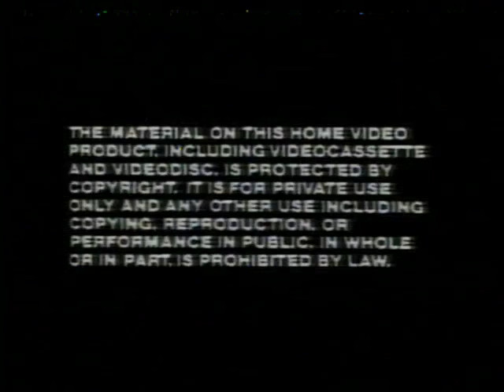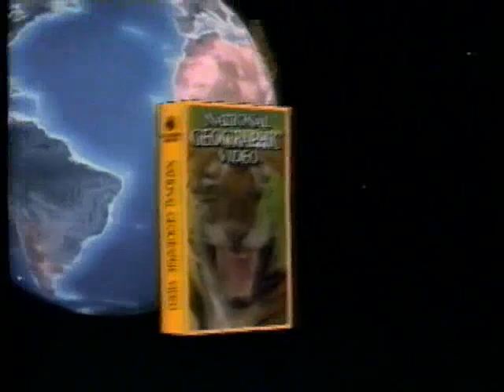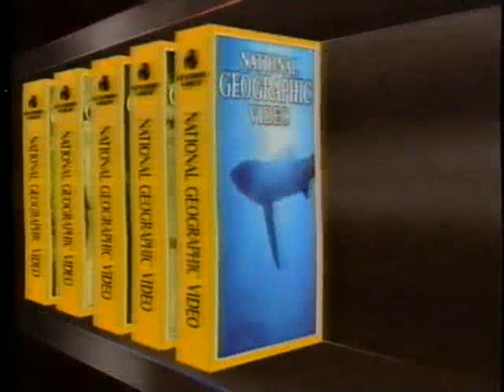Opening & Closing To Rocky Mountain Beaver Pond 1988 VHS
NO COPYRIGHT INFRINGMENT INTENDED! Here's The Order:

Opening:
1.Warning Screen
2.Vestron Video Logo
3.National Geographic Video Logo
4.Start Of The Program

Closing:
1.Last Few Seconds Of The Closing Credits
2."Coming Soon"
3.Search For The Great Apes Trailer
4.In The Shadow Of Vesuvius Trailer
5.National Geographic Magazine Promo
6."National Geographic Video Only From Vestron Video"
7.Vestron Video Logo